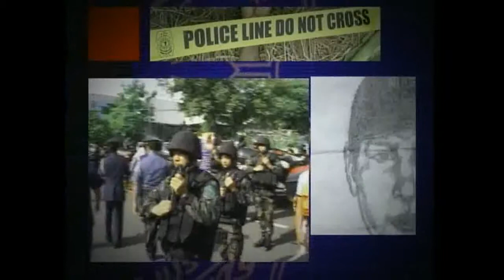PNP TSIP September 30 2011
C,PNP Nicanor Bartolome on TSIP with the media.